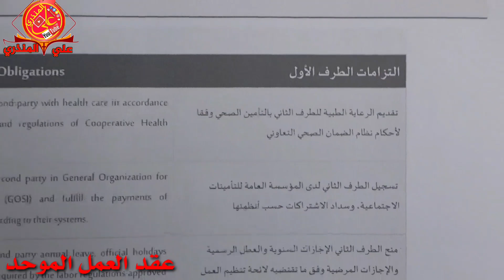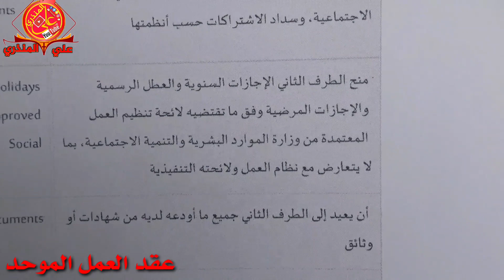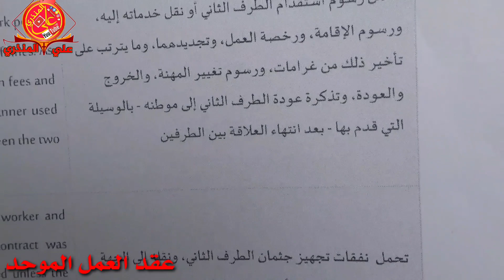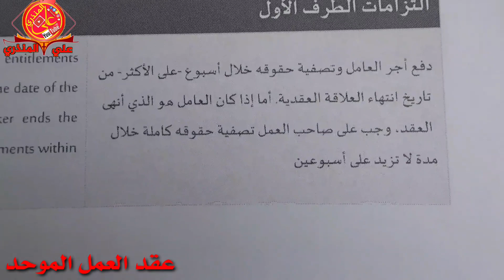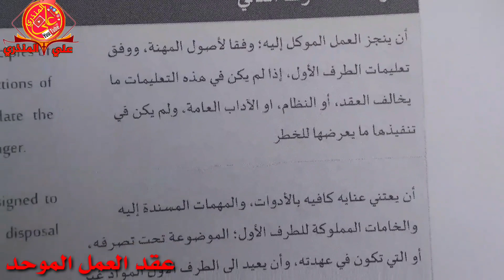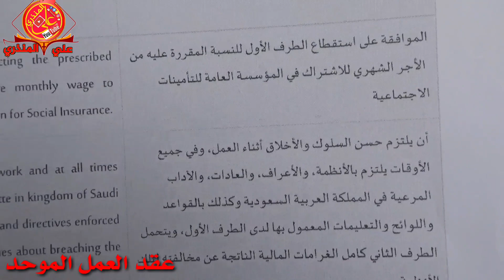نموذج عقود العمل الموحدة بالتفصيل ... الجزء الثاني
شاهد أهم الفيديوهات على قناتي والتي حصدت مشاهدات كثيرة جدا

هل يشمل بلاغ الهروب وانتهاء الاقامة نظام الغاء الكفالة بالسعودية| أسرارالغاء نظام الكفيل علي المنذري

بعد إلغاء نظام الكفيل شاهد ردود أفعال السعوديين وأصحاب الأعمال على إلغاء الكفيل بالمملكة علي المنذري

ماذا بعد الغاء نظام الكفالة والكفيل بالسعودية!؟من المستفيد من إلغاء نظام الكفالة في المملكةوالخاسر؟

السعودية..حملة ترحيل ثانية تستهدف 3 إلى 5 مليون وافد مخالف خصوصا بلاغ هروب إقامة منتهية شغل غير مهنتك

الحلول في وضع اللي عليهم بلاغ هروب بعد قرار إلغاء نظام الكفالة وكم أنواع بلاغات الهروب و التغيب .

هل يشترط نقل الكفالة عند تغيير العقود والإنتقال من عقد عمل إلى عقد عمل آخر أم أن العقد يكفي عن النقل

بشرى سارة :- نقل كفالة العامل إلى كفيل آخر يلغي بلاغات الهروب خبر مفرح لجميع الوافدين والمقيمين ...

وضع العمالة المنزلية والفردية بعد إلغاء نظام الكفيل والكفالة بالسعودية سائق خاص عامل منزلي

شروط الإنتقالي من عقد عمل 🇸🇦إلى عقد عمل آخر🇸🇦 بدون موافقة الكفيل وبدون اي اشتراطات أخرى🔥 علي المنذري

تفاصيل قرار إلغاء نظام الكفالة والكفيل في السعودية🇸🇦بموافقة الموارد البشرية،، تقديم علي المنذري

عاجل | بيان إلغاء نظام الكفيل في السعودية.. مقيم بدون كفيل ب عقود فقط و كفيلك الحكومة

التعديلات الجديدة على نظام قانون العمل السعودي بعد إلغاء نظام الكفيل و الكفالة

هام جدا ملخص تعديل نظام العمل لعام 2021 لا يفوتك

 اتمنى ان تنال أعجابكم و رضاكم.

شكرا لك على المشاهده فعل زر التنبيهات ليصلك كل جديد

albasil811

أخوكم ابو فارس علي المنذري
المملكه العربيه السعوديه - الرياض.

احبابي في الله جميعا
قناه علي المنذري
قناه تعليميه توعويه توصل المعلومه للغير
و تنشر الثقافه
و تنشر ايضا بعض الدروس العلميه
و مقاطع فيديو تعليميه و ترفيهيه
و الغرض لوجه الله تعالى
ولا مانع من الكسب المادي ان حصل.
والغرض الاساسي هو نشر كل مفيد يفيد الناس جميعا
و ينفع المستمع و الناشر بعد الموت باذن الله
وليست الماده هي اساس الفيديوهات ابدا
ولا البحث عن الشهره وانماا
كما ذكرت زياده الاجر و نشر الوعي والثقافه العلميه
ولا تنسونا من صالح دعائكم اخواني في الله.
اخوكم أبي فارس علي المنذري